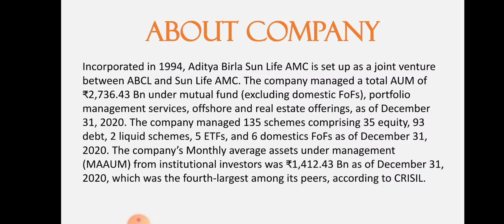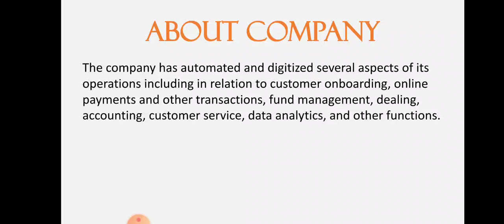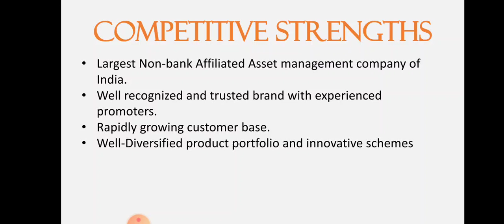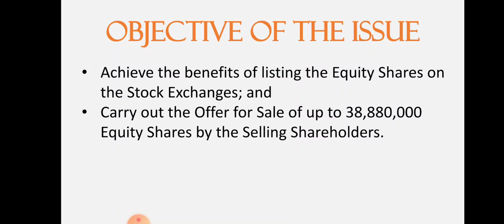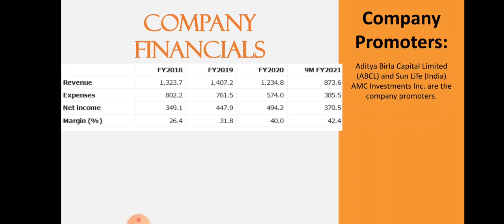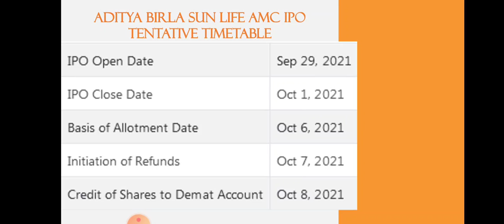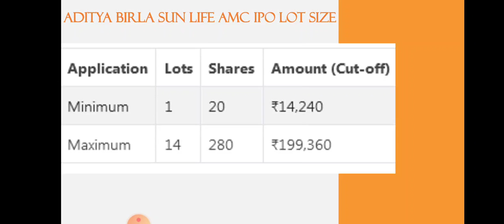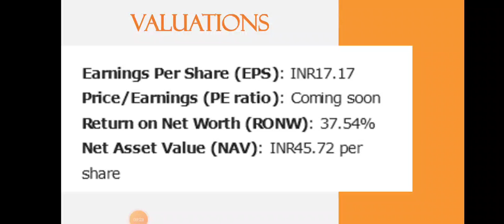Aditya Birla AMC IPO Analysis • Aditya Birla AMC IPO Review • Aditya Birla AMC GMP • Dailystock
Source: Tickertape.com
Moneycontrol.com